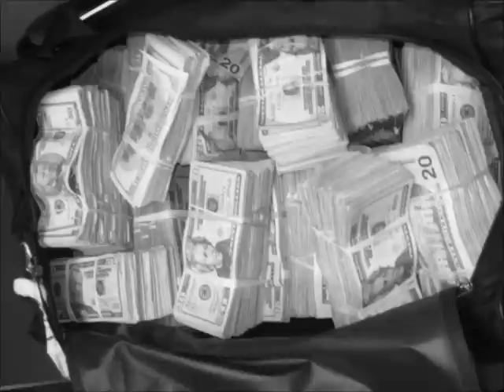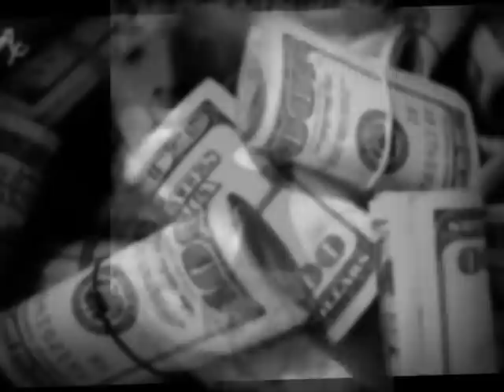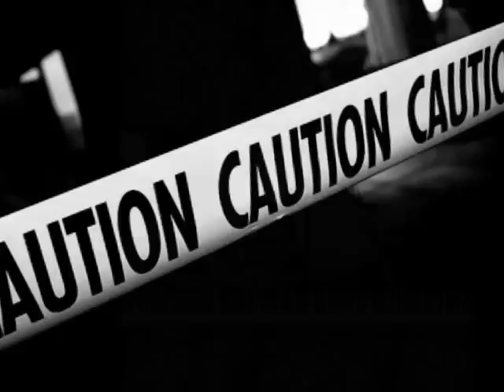Meek Mill- Aint Goin Back- Prod. By Lil G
89 Boys Feat Meek Mill & Yung Ant